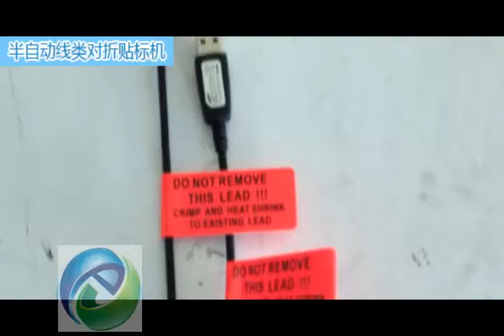Cable Labeling Machine Wire Labeling Machine data line Labeler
Company: EC Printing Machine Factory Limited